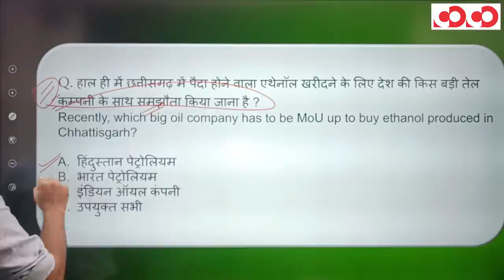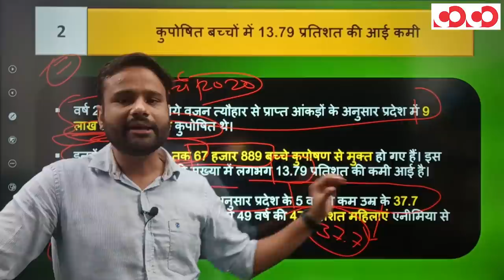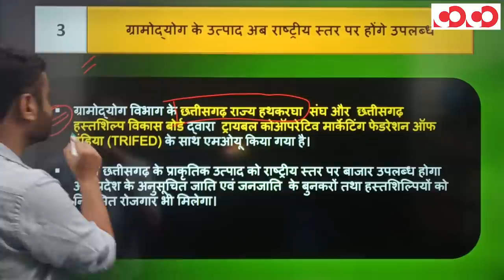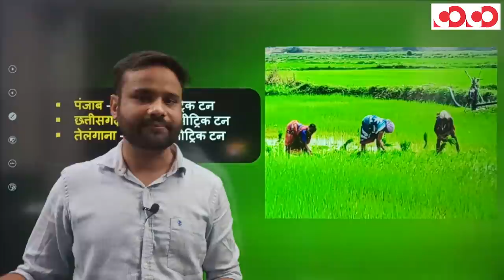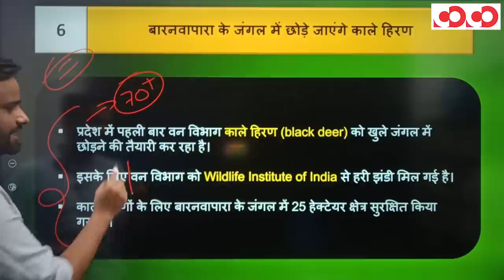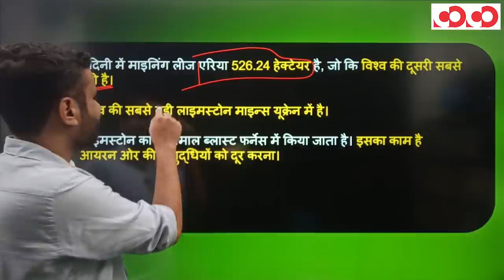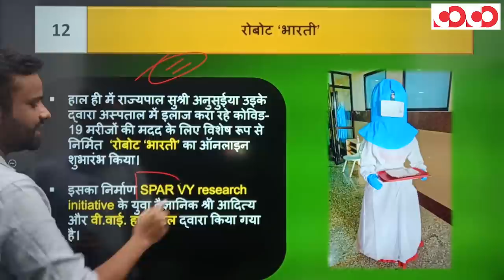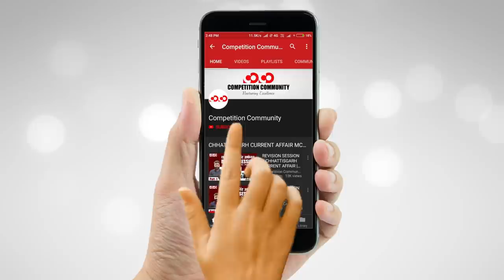Chhattisgarh Current affairs | 19th-30th September,2020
👉 नगर पंचायत गौरेला और पेंड्रा को नगर पालिका का दर्जा।

👉 कुपोषित बच्चों में 13.79 प्रतिशत की आई कमी।

👉छत्तीसगढ़ होगा देश का दूसरा सबसे बड़ा चाँवल आपूर्तिकर्ता।

👉छत्तीसगढ़ में जातिगत आरक्षण का आधार बनेगा राशन कार्ड।

👉भिलाई में एशिया की सबसे बड़ी लाइमस्टोन खदान।

CGPSC Mains Test Series 2020